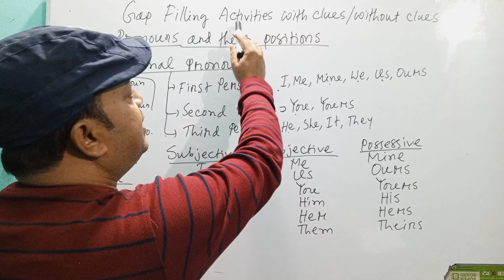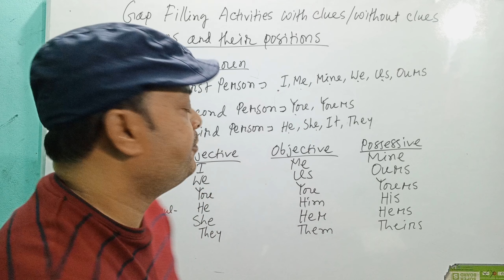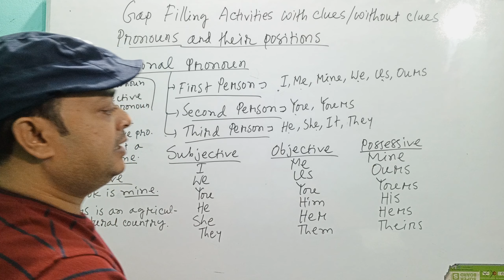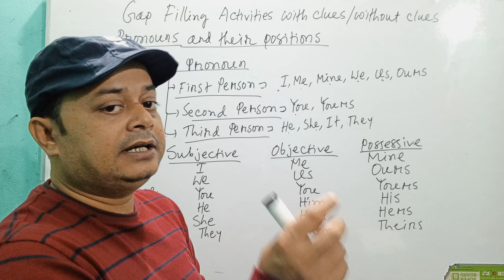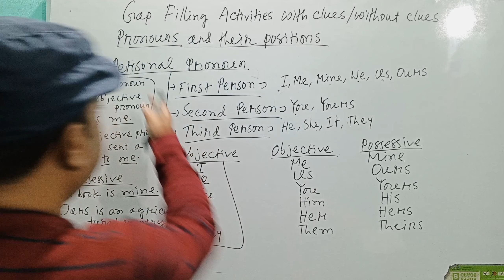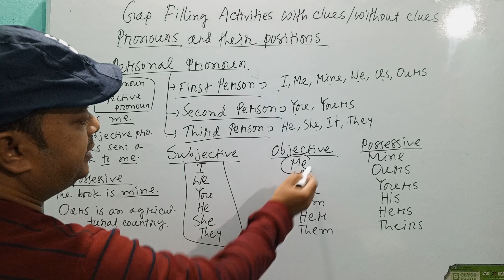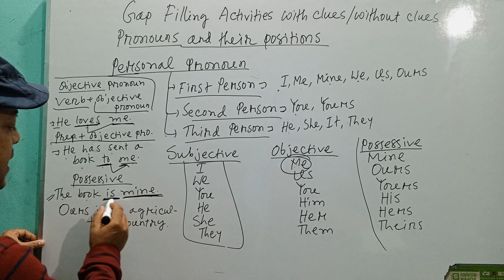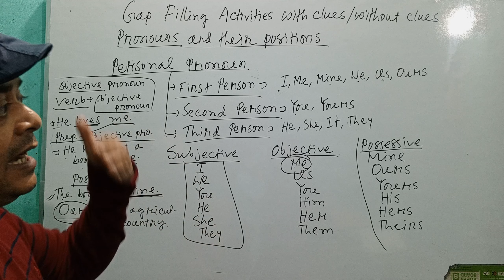Positions of Personal Pronouns | Gap Filling Activities | SSC 24 & SSC 25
Here the positions of Personal Pronouns are elaborately discussed with simplest ways and examples.
You must have vast knowledge by watching this video.